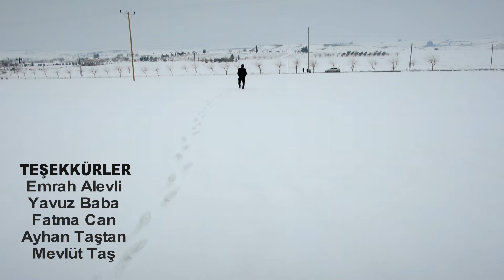HÜSEYİN EKİNCİ ( VARE LELE YARE )= ( YENİ KLİP 2022 )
VARA LE LE YARE
Gece gündüz gezer hep seni ararım
Gelecek dediler hani ya ne zaman
Geleceğin yokmuş bunuda anladim
Öleceğim ama bilmemki ne zaman
Nakarat
Vere le le yare vere lele yare
Ti keti xavnamın  disa ve evare
Eze kuda herim le dest fi sevdayte
İna bıke  songıyamın  ağa sare

Unutamam seni inan unutamam
Adını yürekten söküpte atamam
Derdimi sorana seni anlatamam
Sebebim olacan ama ya ne zaman

Söz Müzik  / Ramazan Arı.

Arenje : Zeynal Gezici
Müzik Yönetmeni : Celal Suvari
Klip Yönetmeni : Kenan Doğan
Bağlama : Ömer Karaca
Mix / Masterig : Celal Suvari

Bu yeni çalışmamızda emeği geçen herkese teşekkürlerimi sunuyorum.

Önemle Duyurulur :
Videolarımız YouTube iş Ortaklığı Tarafından Onaylanıp Yayınlanmıştır başka kanallarda izinsiz kopyalanıp yayınlanması halinde gerekli hukuki işlemler yapılacaktır ayrıca YouTube ve üzerinde telif atılacaktır kopyalanması yasaktır…